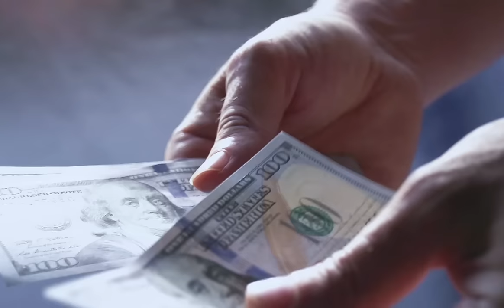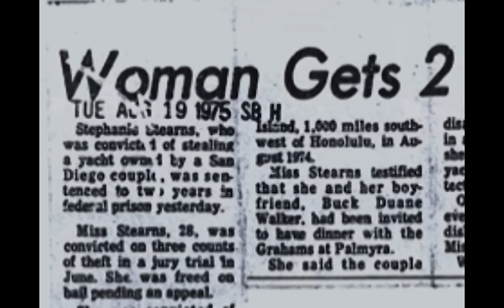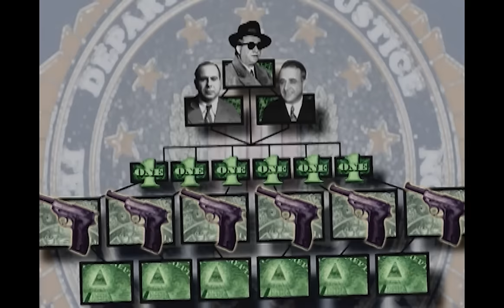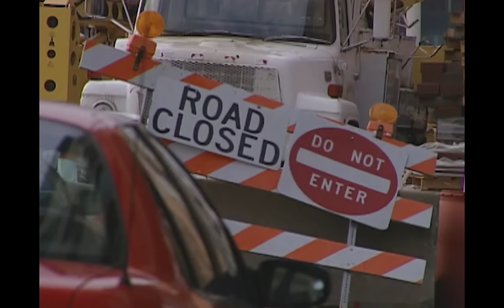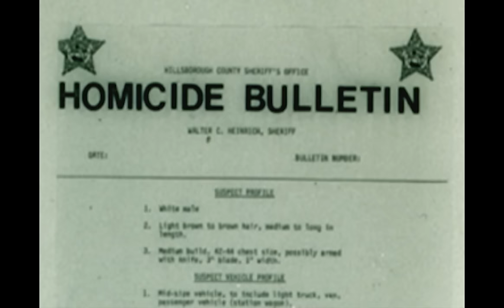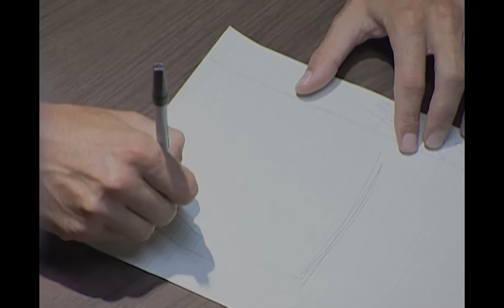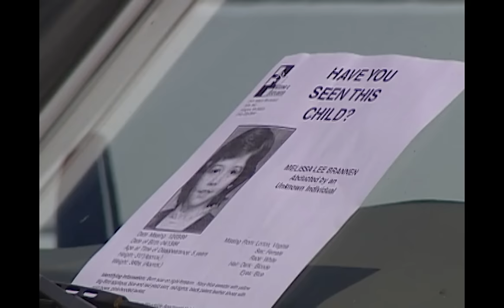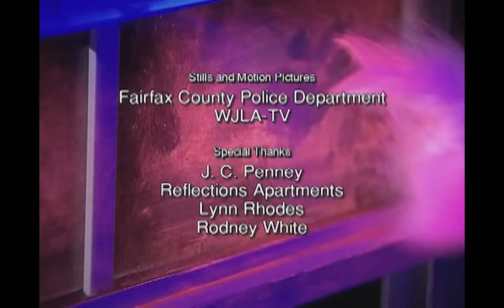Island Murders & 'Insane' Mafia Mobsters | The FBI Files | All Out Crime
The FBI Files digs into the most extreme and surprising cases in all of FBI history. In this mega-marathon, we investigate everything from a couple murdered on the otherwise serene Palmyra Island, to the infamous 'insane' mafia mobster Vincent "The Chin" Gigante.